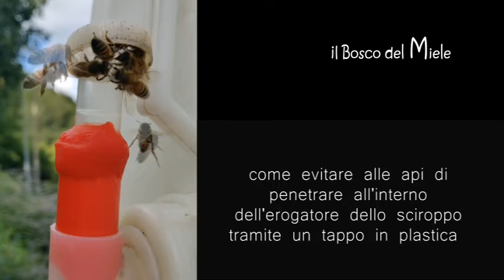Un tappo per le api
Pensavo d'essere entrato nella demenza senile. Invece...